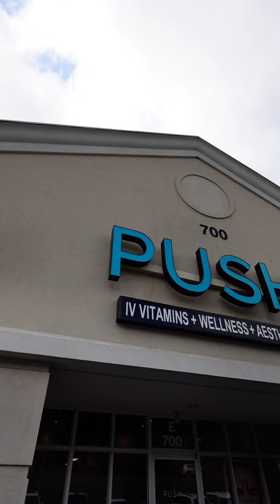Push Med In Greenville SC!